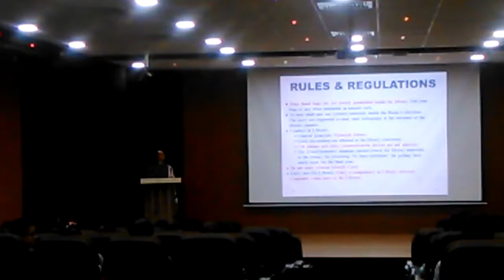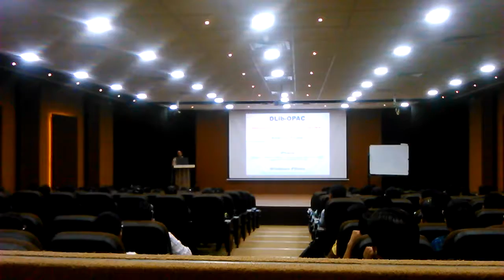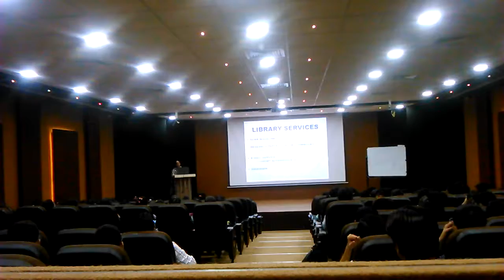Library Orientation Program-17.8.2016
Library Orientation Program-for New Students -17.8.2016